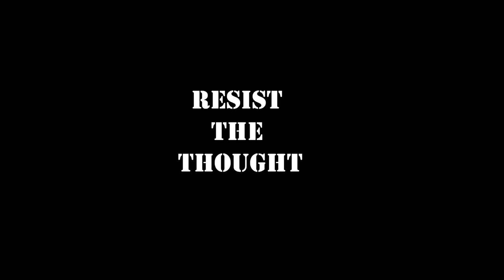Resist The Thought - "Impending Infiltration" (Live Video [HD])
Live at 'No Way Out' Festival @ The Hi-Fi, Sydney 2012

Title: Impending Infiltration
Album: Sovereignty
Band: Resist The Thought
Label: Skull And Bones Records

Origin-Sydney, Australia Genre-Metal

LYRICS:

spawned from the blackest abyss
a realm that is not of this earth
exist a species consumed with avarice and power
and a motive to enslave mankind

with haste they approach us; earthbound
infinite craving for our souls
a harvest of earth is their objective
impending planetary infiltration is upon us all

we face an ultimatum
unite and fight
or face obliteration
we hold the fate of our species

an Invasion is imminent
the stars have aligned
vicious, vile, hateful beings
starving to drink our blood

Unite and fight
or face obliteration
And bear the bloodline
Forever doomed to walk the earth alone